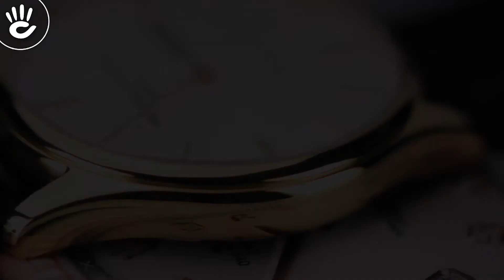Review đồng hồ Frederique Constant FC-225ST5B5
Mang đậm phong cách hoài cổ đến từ mẫu đồng hồ Frederique Constant FC-225ST5B5 với chi tiết vạch số cùng kim chỉ hình dáng mỏng chứa đựng sự tinh tế.

♪ Hotline tư vấn bán hàng: 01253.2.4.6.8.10